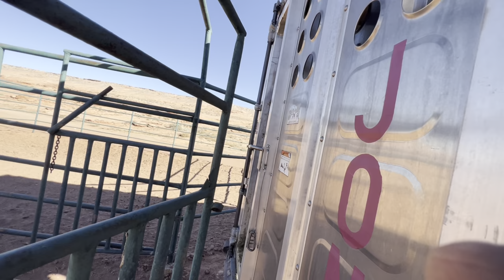What we saw inside his horn (OMG)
As always Thank you for your love & support 💕

Also following me on Instagram for day to day stories